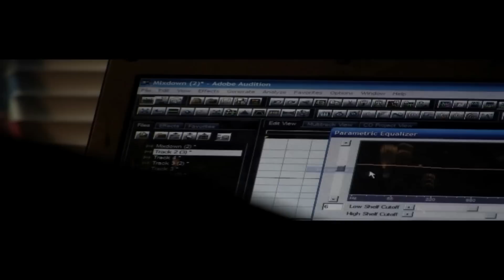Love my life ep.2 Merry Christmas!!